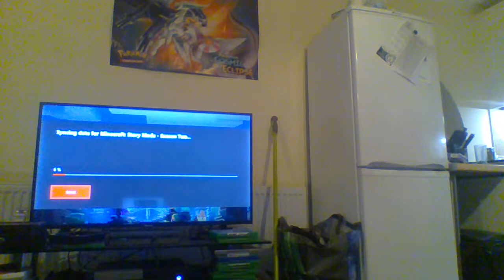lets play minecraft story mode season 2 episode 1